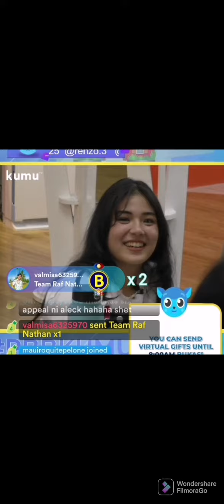pbb adults jan 30 2022:day 29 seham kinikilig sa gawang kanta ni nathan at isabel